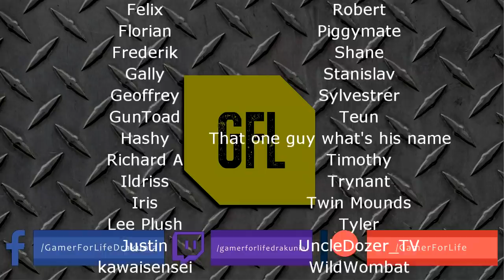Path of Exile 3.9: METAMORPH DAY #59-61 Highlights "IT'S KINDA SATISFYING", zDPS LEAGUE CLIPS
50$ Patrons: NONE